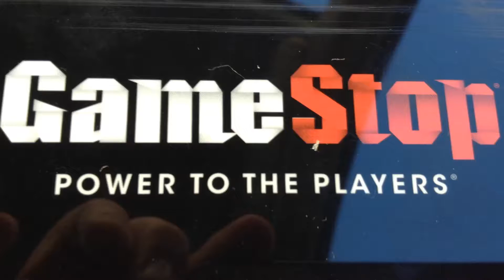What Game Did I Get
Shout out if you get the right answer in the comment section